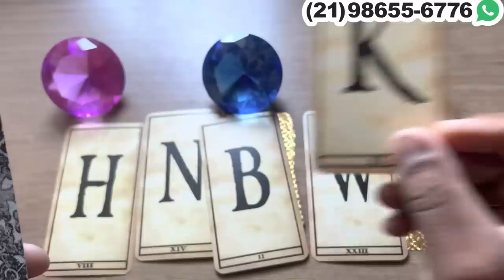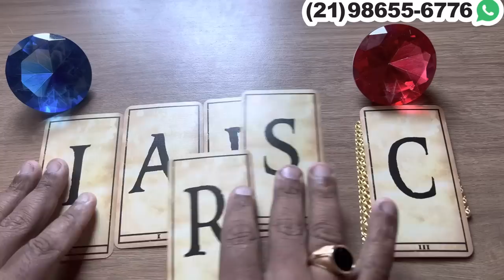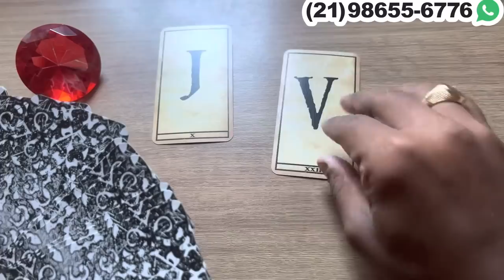Descubra Suas Respostas Com o Tarot Responde 🔮 | Previsões Diárias e Interativas